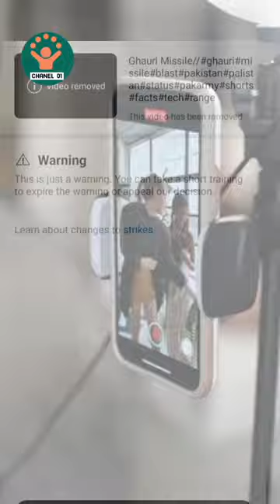Ghauri missile Updated Version